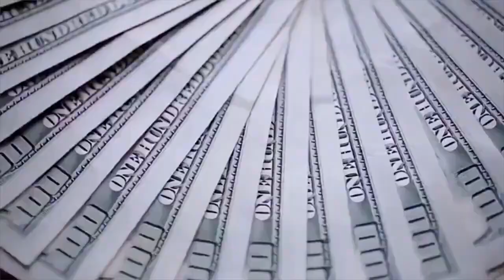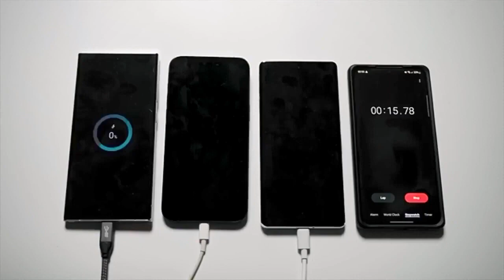iPhone 15 Ultra | Real Look | Must Watch...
iPhone 15 Ultra | Much Better than iPhone 14 ProMax
Here are some intresting leaks of Upcoming Iphone 15. iPhone 15 Ultra will mark the entry of Apple and the iPhones into the Ultra segment taking on Samsung and their Ultra phones, the Samsung Galaxy S23 Ultra releasing early next year. iPhone 15 Ultra will get some Ultra features notably a periscope zoom camera and titanium build. iPhone 15 Ultra will not be a fifth iPhone but instead will replace the iPhone 15 Pro Max.